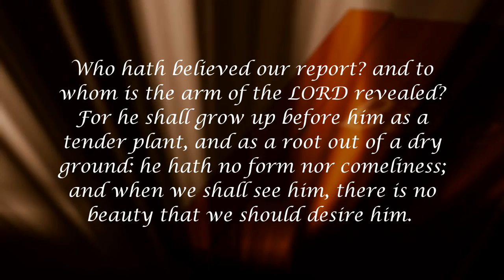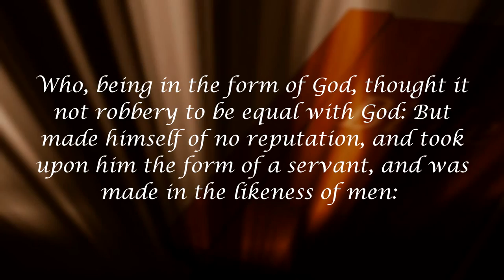The Road to Calvary (Part 1) - His Birth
This is the first video of a teaching series entitled, "The Road to Calvary." We explore what Jesus went through for us while He was on Earth, and how it impacts our lives today and for eternity.

In this video, we contemplate what it must have been like to come into this world the way He did.